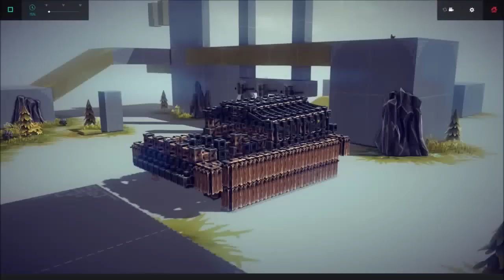Besiege - The Hidden Catapult!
I'm still working on this but the idea is that the catapult is revealed and extends to full size from within an armored shell.